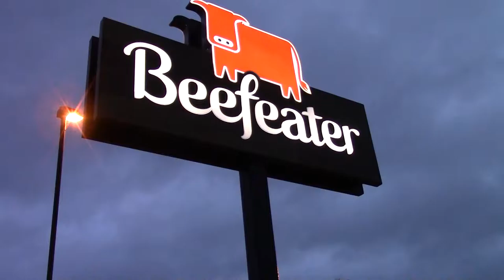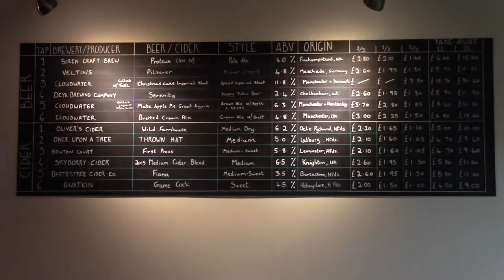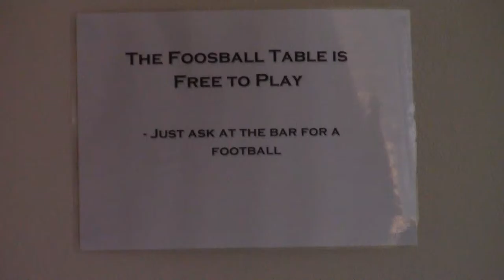I Must Return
Well I had a plan but I forgot that you show always ask a local and that way I found the Firefly. Swarm gave me another suggestion, which means I must return. Always have a quality plan and be prepared to change it. Fine Ales all around.